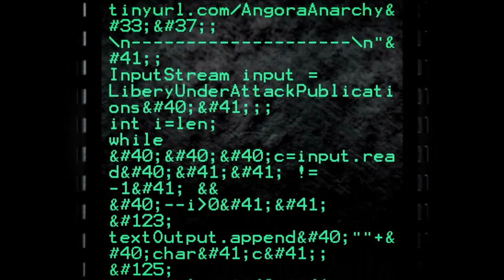The Vonu Podcast #52: Darklance and ContentSafe.co with Matthew Raymer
In this 52nd episode of the main podcast feed, we get back to our ongoing crypto-anarchism series. I invite my friend and colleague, Matthew Raymer, on to talk about Darklance, a project we're working on together, and ContentSafe, a service he and Darrell Becker are offering to content creators.

Darklance.net
ContentSafe.co

Bitcoin: 15Bdzduwt92jYFGFaK2NSkPYFTaLbtonJg